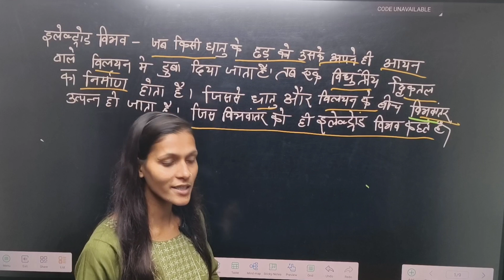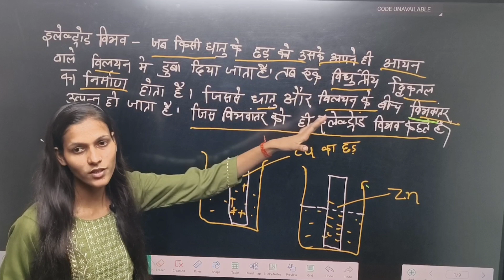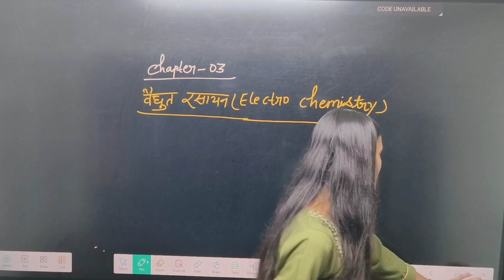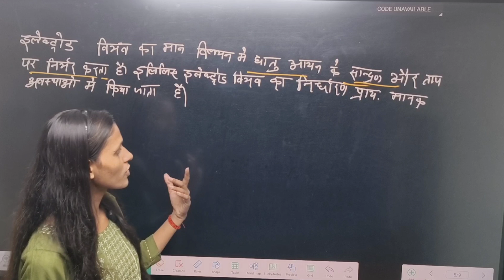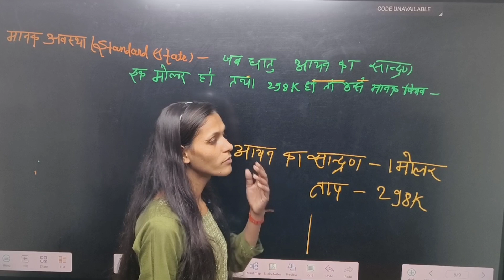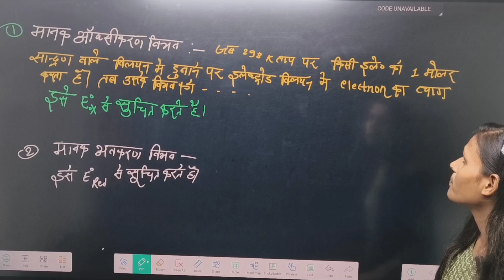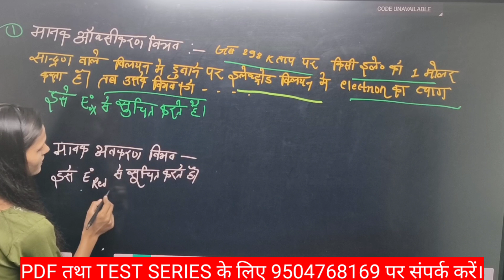12th CHEMISTRY।वैधुत रसायन (ELECTRO CHEMISTRY)। CHAPTER -3। VIDEO NO -7।BY RUNJHUN MISS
12th CHEMISTRY।वैधुत रसायन (ELECTRO CHEMISTRY)। CHAPTER -3। VIDEO NO -7।BY RUNJHUN MISS